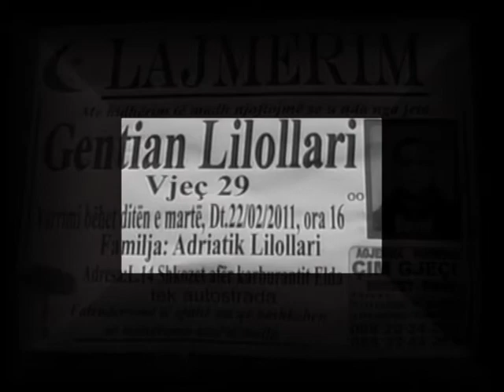PLANET FOKUS VETEVRASJET FENOMENI NE RRITJE KRONIKE